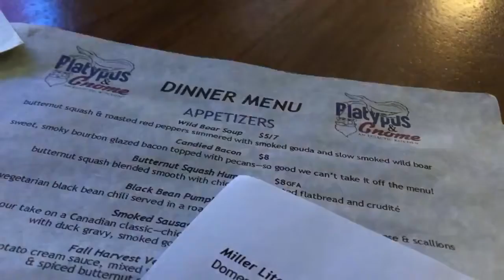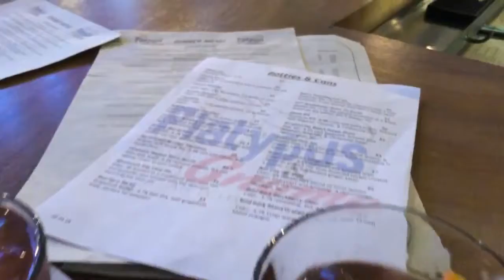Platypus & Gnome, Wilmington NC | Tasty Tuesday with Kirk Pugh at KBT Realty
Kirk Pugh - broker, realtor, and foodie with KBT Realty Group - takes Tasty Tuesday to the downtown Wilmington NC restaurant Platypus & Gnome for comfort food + international flavors. Inspired by the world travels of the restaurant's owners, Platypus & Gnome is a combination of unusual ingredients and a Southern-inspired menu, a downtown vibe, and regularly scheduled live music.